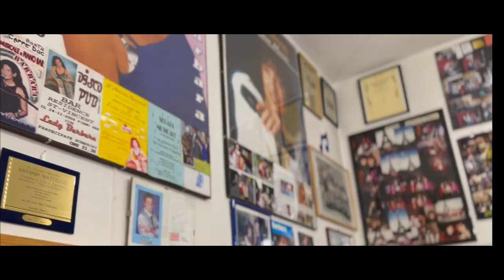UN BACIO A MALAGA - Lady Barbara (Videoclip)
UN BACIO A MALAGA
musica e testo: B. Matteucci - R. Romano

► Testo UN BACIO A MALAGA
Brillano nuvole nel cielo dei miei sogni
Lungo il mare si intravede la tua via
E ti sento dentro come una marea
Che spinge tutto verso riva
Dentro te
C'è l'amore che tu provi per me
Questo sole
Che ci scalda intorno a noi
E' come una visione di passione
Questo è un bacio a Malaga
Nelle note di una sera
Di un chitarrista di flamenco che suona
Di donne che ballano da sole
Sul lungo mare a passeggiare noi due e poi
L'aria fresca della sera e la sangria
Ti riporta a quei ricordi un po' lontani
Di un estate che è passata
Un amore libero
Passeggiando nei sentieri che poi
Nei ricordi che hai percorso
Quello che poi te hai trascorso
Di un qualcosa insieme a me
Questa è un bacio a Malaga
Malaga
Malaga
Malaga
Señorita

Prodotto da Sandro Allario per SA Project
Piano, tastiere, basso synth e programmazioni: Sandro Allario
Chitarre: Matteo Chirivi'
Voci: Lady Barbara - Riccardo Romano

Videoclip Edit: Massimo Albasi